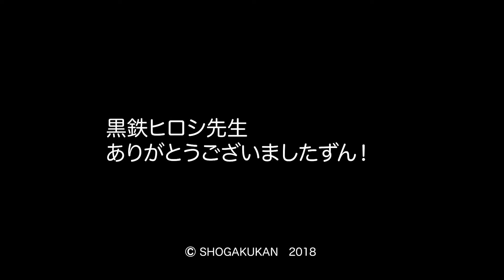黒鉄ヒロシ氏×なまず吾朗「ビッグコミック創刊50周年」インタビュー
第11弾は、”ナンセンス”漫画の巨匠・黒鉄ヒロシ。
ビッグコミック連載中の『赤兵衛』が、2000話を超えた同氏が、
”好きになる”ことについて、なまずと一緒に考えたずん。

2018年に創刊50周年を迎えた「ビッグコミック」。
これを記念して始まった、本誌に関係の深い方々を取材する連載企画「ビッグを語ろう」。
この動画はビッグコミックの公式キャラクター「なまずくん」が編集部員として取材したものです。

☆「ビッグコミック50周年展–半世紀のビッグコミックな足跡–」

6月9日より、京都国際マンガミュージアムで開催中‼︎‼︎‼︎
ーーー創刊当時から現在に至る掲載作品の原画約200点、をはじめ、
複製原画パネル、資料、雑誌など盛りだくさんの展示。